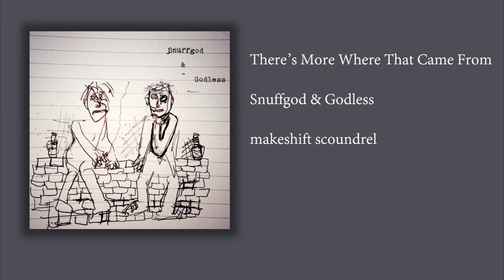There's More Where That Came From - makeshift scoundrel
Snuffgod & Godless
Track 11
lyrics:
I’m the waste of space behind the orchestra.
I got bored and I saw her, so ordered her a tall lemonade with them fake umbrellas.
Well, she left half. I squeezed out a laugh and depart from the park where romance sparked.
Well I jumped in my dad’s car, butterflied tummy.
A mop hair year 3, basically married.
I got class, in the mother fucking bundles.
Quite clearly, you’re slipping son stumble down hallways at school.
Late for lessons, though it’s pretty cool to be late I think,
I don’t care when I care bout not caring.
Think a frowns about the only thing I got worth sharing
So wear better than the tie that I threw round neck as mum shouts at me
As I crawl out a bed, look appalling,
A nocturnal wild boy found dead in the morning.
Thought his parents wouldn’t go round mourning.
Woke up in the maths with report cards reporting
See a yob and I think he needs a hug.
I say that from experience.
I’m a qualified menace, I’ve been looked at by the pissed elderly enough to know about dependence.
And do the macarana to cotton eye joy cause the bright sugar sticks hit me heavy.
They looking at me funny with half eyed side glance.
I probably thought the fancy feet had got em in a love trance.
Think we all know it plays a little factor.
As I hypnotise all of the jesters and actors.

She looks good then,
I look grotesque.
I did my hair good,
She didn’t notice.
Well she makes me feel this kinda way, and I hate that we like it, hate me I’m beside it
School drama,
And "yeah, we’re just mates."
She gives him attitude,
On Maccie D dates.
And he’s only taller and cooler ya see?
What is a girlfriend? Who needs one? I’m free!
I’m just an ard don
I got no need for love,
I got no need for smiles,
I got no need for hugs,
Why does nobody love me?
My mates a pint now,
I gotta find her,
Over this, clug clug on my cider.
He’s beside her,
I’m a fighter,
Scrap with the boys in the warm street lights ugh.

Messed around by CAHMS and I think that I’m tough.
Got aces up my sleeves, they’re trying stop the royal flush.
So they confiscate the pencil sharpener.
You solved the problem, many thank ya.
King of the excuses, not a massive fan of truces,
Quite evidently by his fist and their uses,
Maybe spare me all the details, said his mum in reception.
I was talking with a man in a suit and a sad face,
About the altercation and I sat there in my place.
Study up his wall to avoid eye contact and I slogged out apologies.
Sorry me thinks that it’s better if we drop it all together,
He can sit in his place, yeah, that’s probably a forever ting.
It's not like I’m complaining.
And she walked out, as the good ones tend to.
All I wanted was my first fucking cuddle.
And I got scene about adult issues in a drama novel,
Life’s a doddle with a hormone as your best mate.
And we’ll take any scraps that we get yeah, we'll take em.
Don’t mean to be rude but I do, ha ha.
And I got a 42 pound in my bank account,
Finically stable is an understatement,
Wait,
Wait wait wait wait then.
I’m a train wreck,
Spare a quid, my friend.
Well ya scum learn the basics,
It takes us a good five to get em all to hate us.
Chase us in silly hats with the bats
And we’ll fling ourselves over gates is one them high speed races.

I look grotesque.
She didn’t notice.
School drama,
He’s beside her,
I’m a fighter,

For all the boys with their eyes black,
For all the pros in their suits,
Lasses and yutes.
Corner shop shut its windows,
Never open again.
We've all got a sob tale in the pocket and the wallet,
Call it choking with friends.
And I look at myself in the mirror sometimes,
"That not me, no, not surely."
Ha, I wish not.
I wish not.
For the boys then.
Boys get thinner.
And I got my fresh kicks on and I roll up to the crib like
Wooo wooo wooo.
Ha ha.
Live a little bit.
Ha, ay. 1, 2, 3,
And I can't count higher but that's alright
Cause I’m bigger than life,
Yeah, I’m larger than life,
But that’s alright.